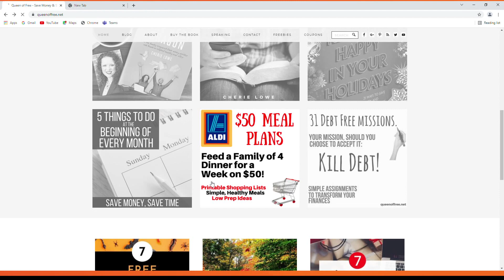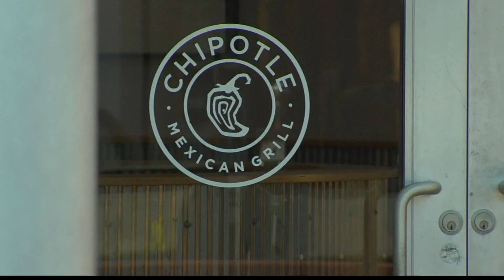Queen of Free: Halloween freebies and food deals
When it comes to feeding your family, Halloween freebies and affordable ideas abound this year.